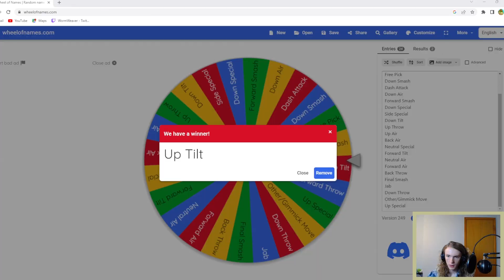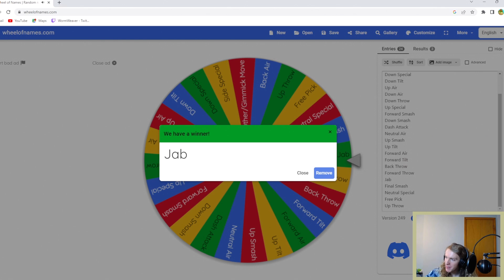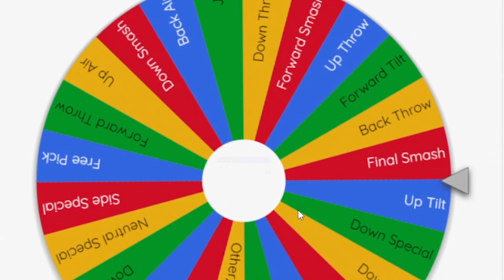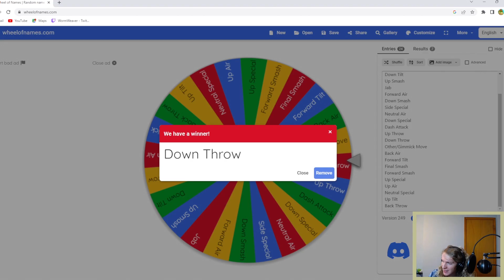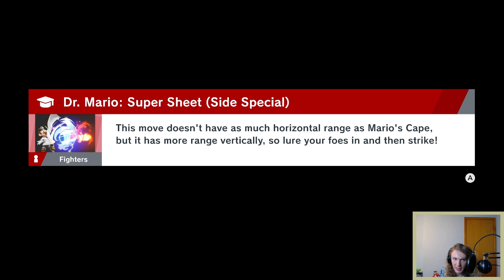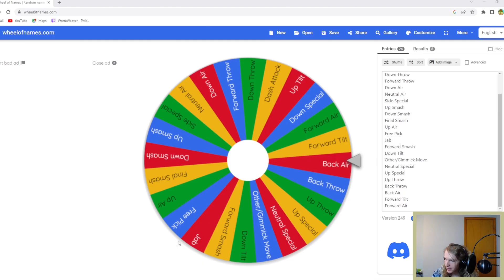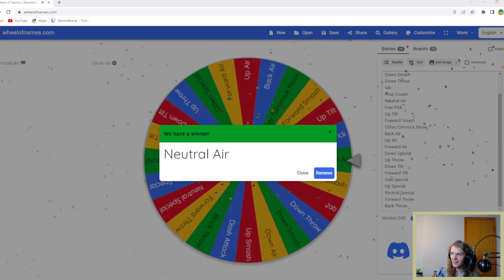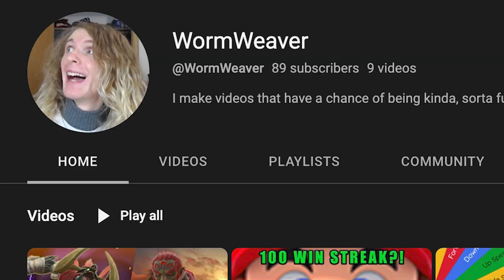Killing with one RANDOM move per character: The Squeakquel!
Oh boy, it's time for the long awaited sequel (or squeakquel if you will) to killing with one RANDOM move per character. The rules are simple: I spin a wheel and whatever move it lands on, I have to kill with using our current character. It can be an easy move like Falco's Back Air, difficult like his Neutral B, or anything in between. I am at the mercy of the wheel!

Slum no. 5 (Arranged) (The King of Fighters '94)
Bloody (Arranged) (The King of Fighters '97)
Seoul Road (Arranged) (The King of Fighters '96)
KD-0079 (Arranged) (The King of Fighters '99)
Will (Arranged) (The King of Fighters 2000)
Big Shot! "Elegant Simplicity" (Arranged) (The King of Fighters '96) (Outro Music)